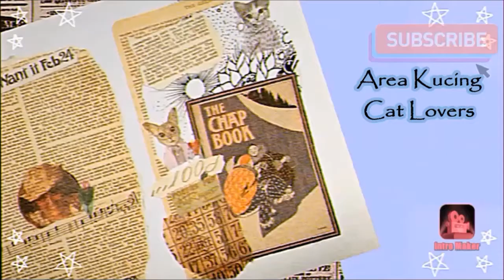Cara Melatih Kucing Hafal Nama Saat di Panggil #08